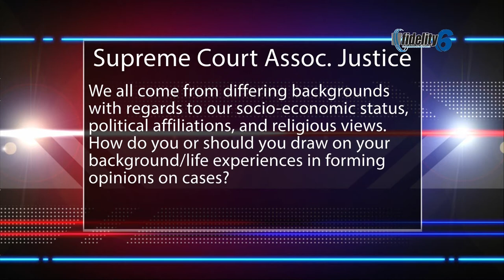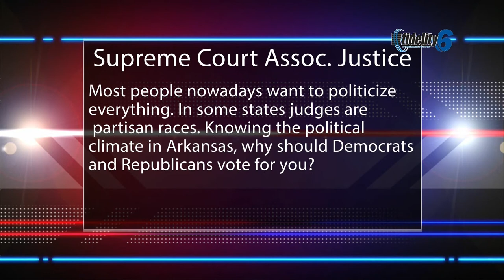Ark Supreme Court, Assoc Justice Pos. 3 - Saline County Political Forum 2018 - 2/7